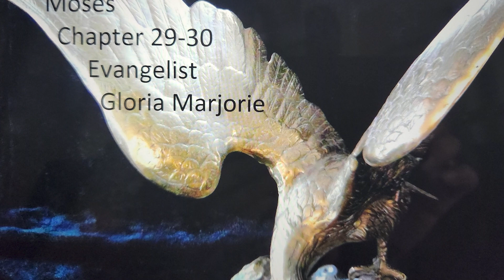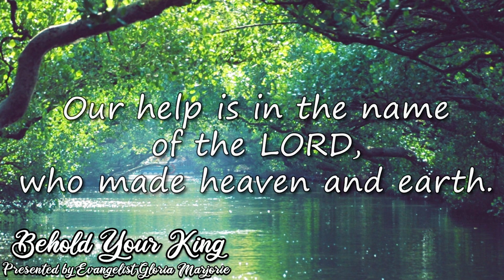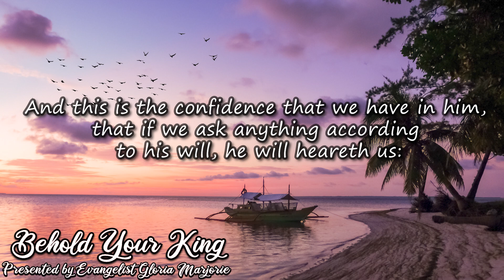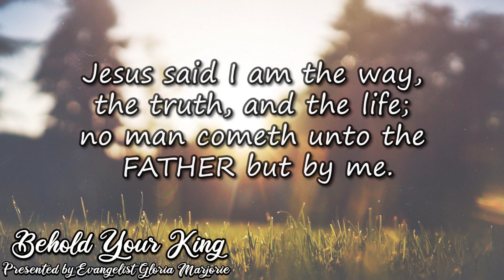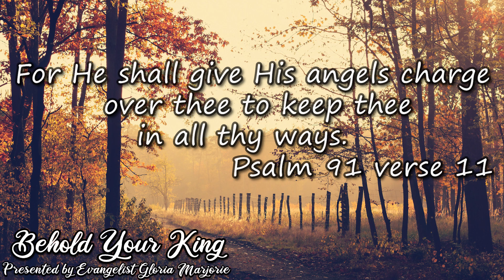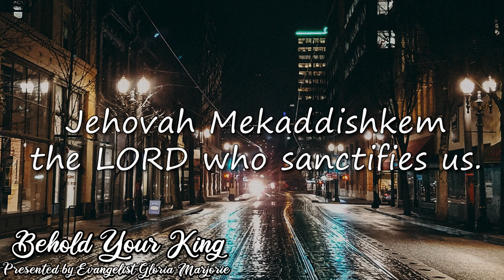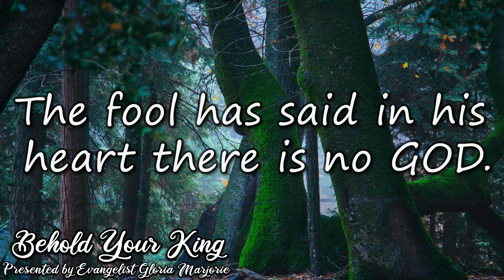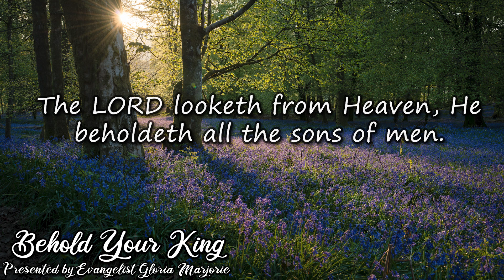Moses Chapter 29-30 | Behold Your King | Presented by Evangelist Gloria Marjorie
Hello beloved, welcome back to Evangelist Gloria Marjorie's Youtube channel!

Beloved in this video the Heavenly Father gave Moses instructions to build the tabernacle. The Father brought them out of Egyptian bondage.